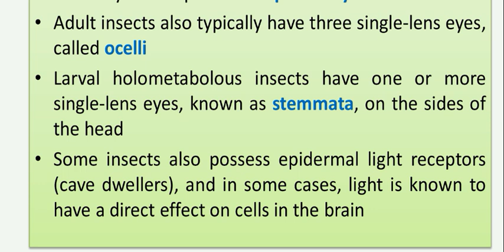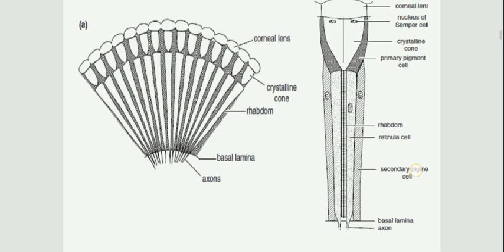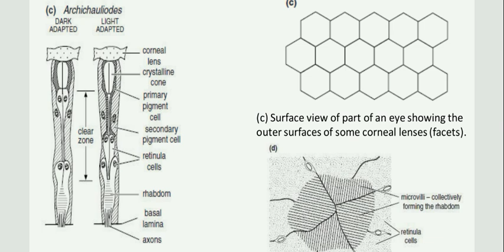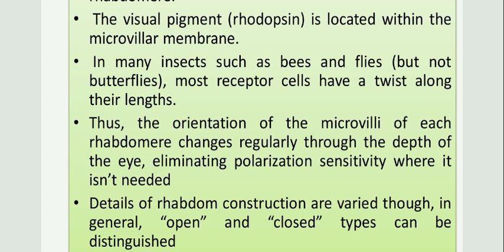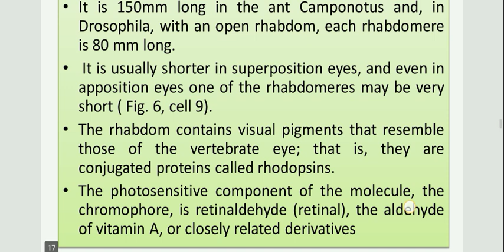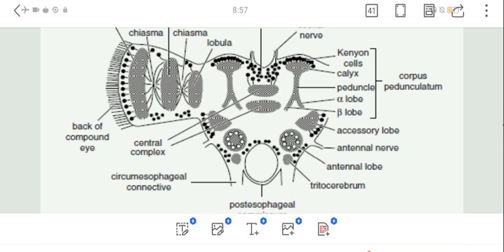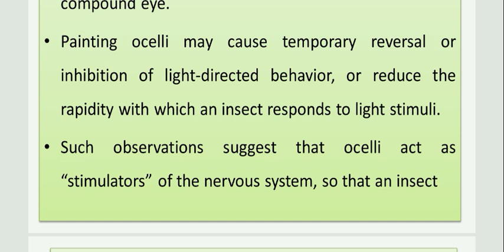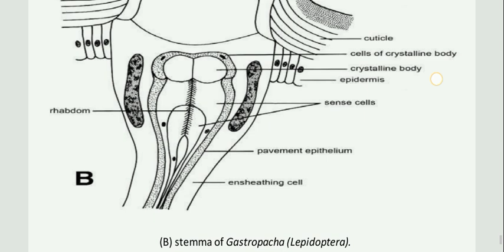June 21, 2024